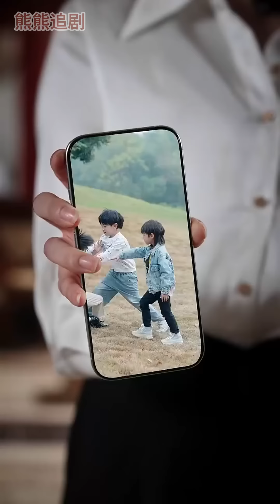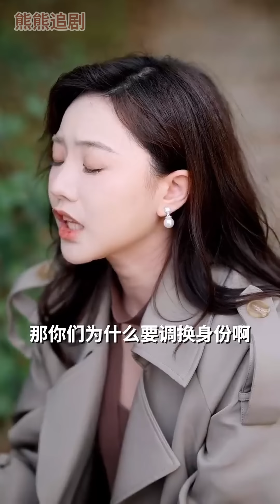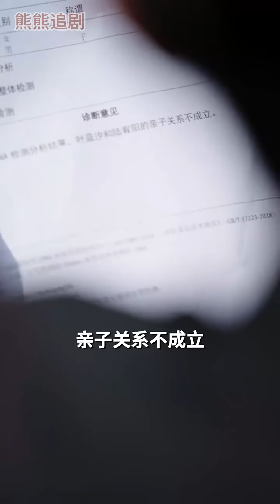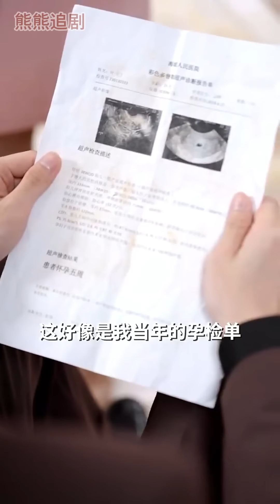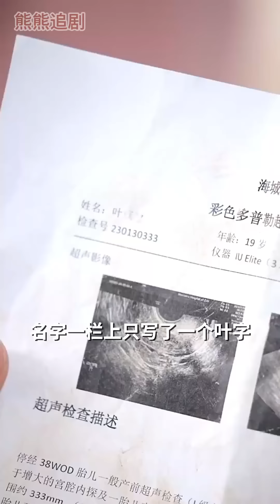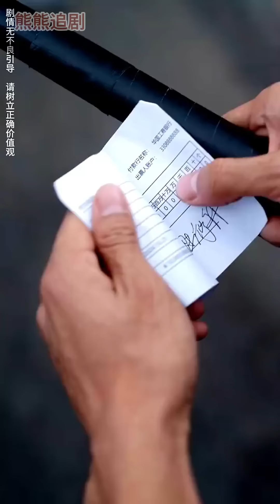ENG SUB《陸總你家四寶要逆天》第1-84集丨朱一未＆白昕怡主演丨失明霸總✖沖喜嬌妻，雙強設定，極限拉扯！先婚後愛萌寶助攻甜寵劇！都市 甜寵 霸總 先婚後愛 丨超甜